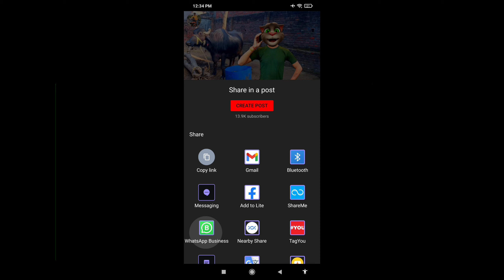Nora Fatehi song_ Talking Tom comedy, naach Meri Rani - 2022 song, Funny call, official desi chora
इस विडियो का मकसद किसी भी सेलेब्रिटी या किसी भी व्यक्ति या समुदाय का मजाक उड़ाना नहीं है। ये विडियो सिर्फ आपके मनोरंजन के लिए बनाया गया है, कृपया इसे अपने दिल पर ना लें। हम सभी लोगो का सम्मान करते हैं। ।।

नमस्कार दोस्तों आपका स्वागत है,हमारे चैनल "OFFICIAL DESI CHORA " में मै यहाँ हमेशा आपके लिये रोज एक नया कॉमेडी मजेदार विडियो लेकर आने की कोशिश करूँगा आपको हमारे चैनल पर Comedy, Funny  विडियो अधिक से अधिक मात्रा में मिलेगी।। तो विडियो को like करके हमारा हौसला बढ़ाये और हमारे channel को subscribe करना मत भूलना और bell icon को भी चालू कर लेना जिससे मेरी हर नई विडियो की अपडेट आपको मिलती रहे।